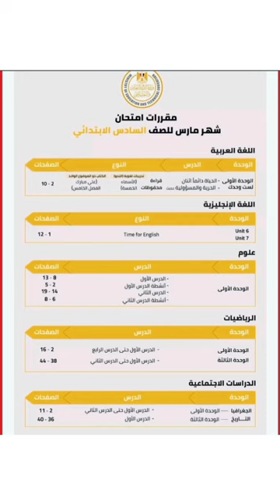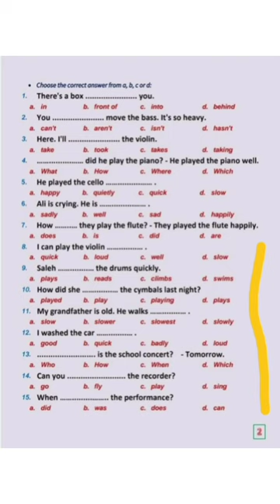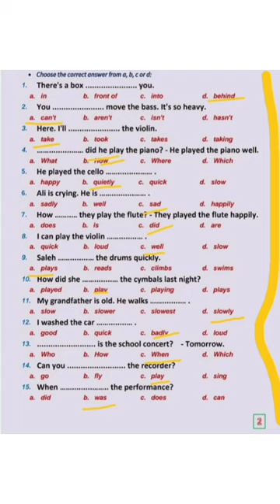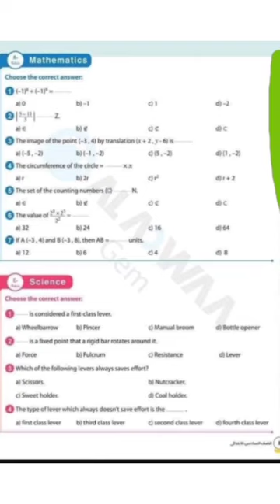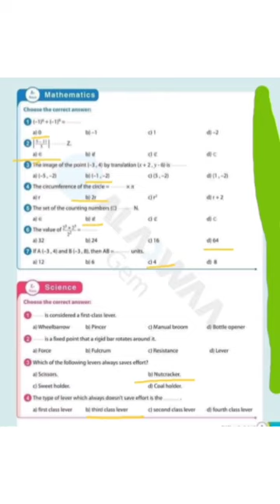نموذج استرشادي الصف السادس الابتدائي الترم الثاني مجمعة شهر مارس